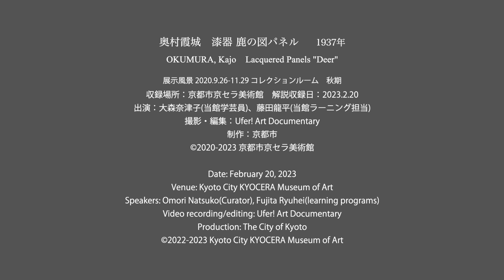［キュレーターズトーク］奥村霞城《漆器鹿の図パネル》[Curators' Talk] Okumura Kajo, Lacquered Panels "Deer"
京都市美術館開館90周年を記念して、学芸員による所蔵作品の解説動画を制作しました。
約4,200点の所蔵品から選りすぐりの名品、各1点を取り上げ、作品の細部に迫った動画と共に、作品の見方や作家にまつわるエピソードも多数紹介していきます。
Celebrating the 90th anniversary of Kyoto City Museum of Art, we produced a commentary video, where a curator of the museum explains the collected museum works. Each masterpiece, picked from about 4,200 works will be introduced in detailed video with explanations on how to view the works, including various episodes of the artists.

奥村霞城《漆器鹿の図パネル》1937年 京都市美術館蔵
Okumura Kajo, Lacquered Panels "Deer", 1937, Collection of Kyoto City Museum of Art

展示風景：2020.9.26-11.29 コレクションルーム秋期
収録場所：京都市京セラ美術館
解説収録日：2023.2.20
出演：大森奈津子（当館学芸員）、藤田龍平（当館ラーニング担当）
撮影・編集：Ufer! Art Documentary
Installation view of Collection Room Fall, September 26 - November 29, 2020
Video recording conducted on February 20, 2023 at Kyoto City KYOCERA Museum of Art
Speakers: Omori Natsuko (Assistant Curator), Fujita Ryuhei (Learning Programs)
Filmed and Edited by Ufer! Art Documentary

制作：京都市
Produced by Kyoto City KYOCERA Museum of Art
©Kyoto City KYOCERA Museum of Art 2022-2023